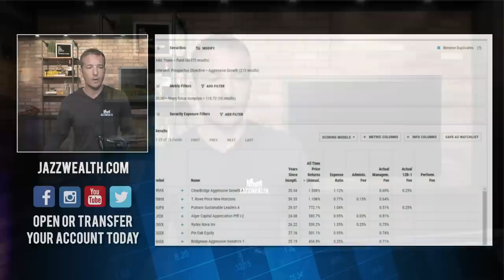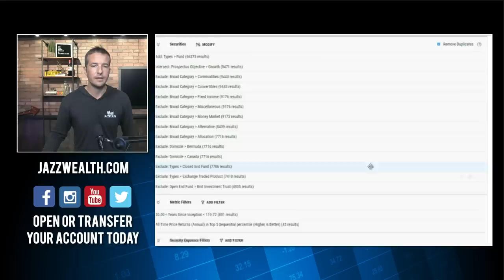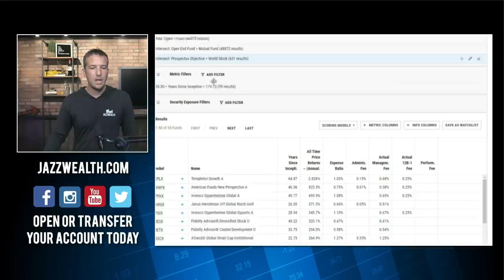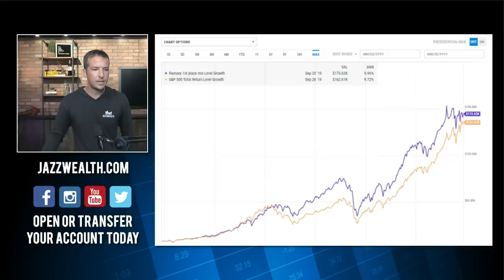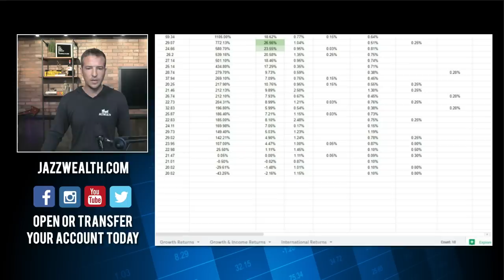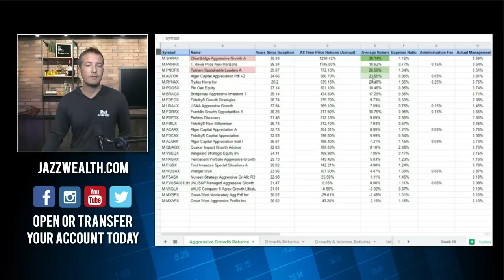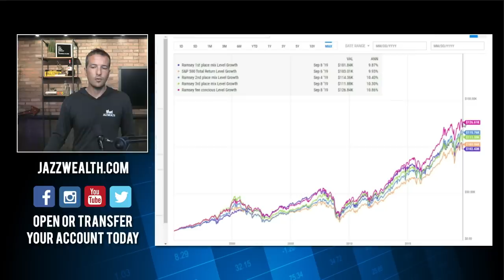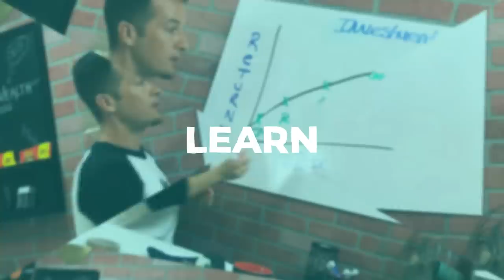❗ Dave Ramsey's mutual funds exposed. | FinTips🤑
Today we're taking a super detailed look at the 4 mutual fund types the Dave Ramsey suggests and building investment portfolios out of the best performing funds. We'll dig through the aggressive growth funds and their performance, as well as the growth, growth& income as well as the international funds to see if this is a worthwhile investment mix.